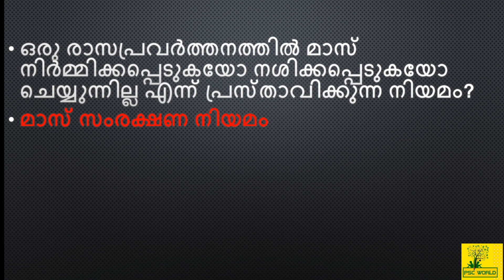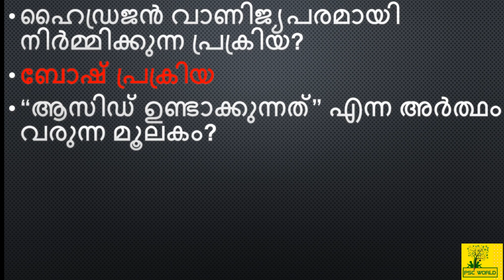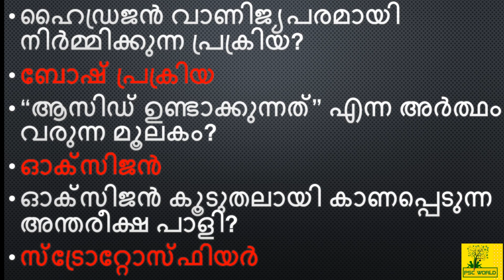രസതന്ത്രത്തിൽ നിന്നും 25 പ്രധാന ചോദ്യങ്ങൾ പഠിക്കാം | KERALA PSC | LDC 2024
PSC WORLD In this video, we are discussing the"Chemistry "| Chemistry in Kerala All PSC EXAM and also upcoming (2024) LDC exam conducted by Kerala PSC.  In each of the following classes, it will be uploaded in a systematic simple and Easy manner depending on the LDC syllabus. Following classes will be useful to ensure your LDC success.